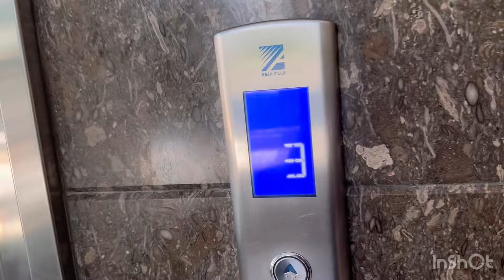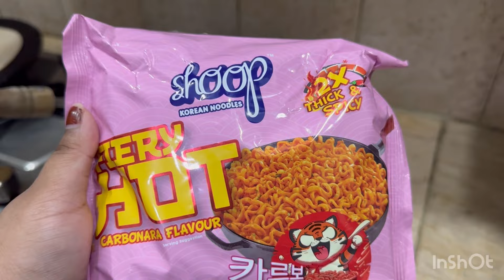Pakistani lifestyle vlog #18| Tamasha review| Haircuts to grow your hair| Sunday vlog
Follow me on isnta👇🏻